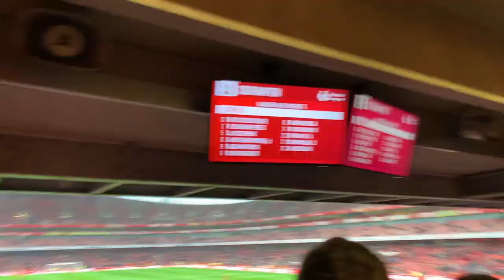Arsenal Vs Southampton Matchday Vlog| GØALS GØLORE| Time To Be Consistent